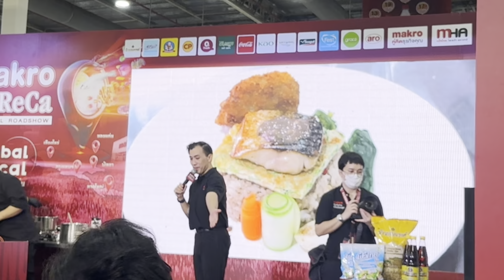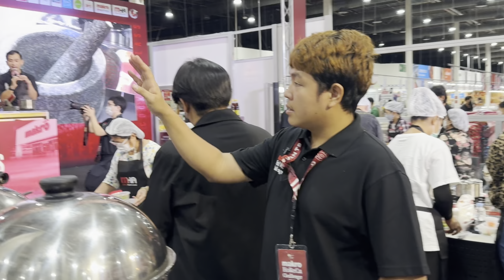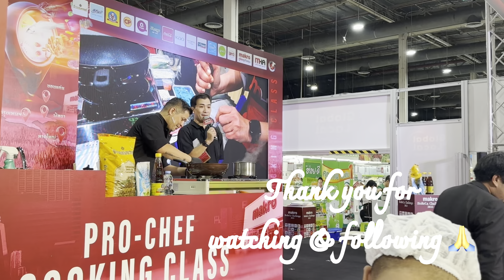BANGKOK THAILAND | Experience The Captivating Ambiance of The Master Chef Cooking Competition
11 November 2023